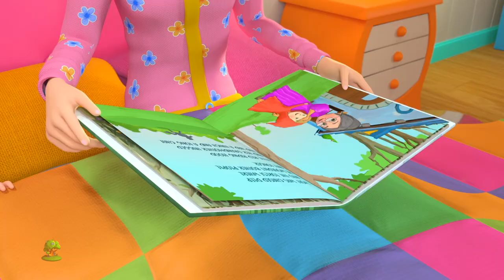Caperucita Roja Cuento y Más Canciones Infantiles para Niños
Caperucita Roja, Colección de canciones para bebés y muchos más! Esperamos que disfruta de estas 3D rimas animadas canciones infantiles tanto como lo hicimos para ti!

Caperucita Roja, Colección de canciones para bebés por Little Treehouse.

Caperucita Roja, Colección de canciones para bebés y Colección de canciones para niños! Esto es una colección sin parar de Estrellita Donde Estás completa de canciones populares de niños por Little Treehouse.

1.Rimas para niños ( lógica, música)
2. Formas
3. Colores
4. Números
5. Letras
6. Fábulas e historias originales
7. Canciones de cuna